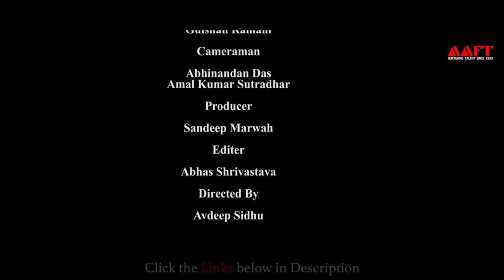Blackmail - Short Film | School of Cinema | Marwah Studios | Aaft